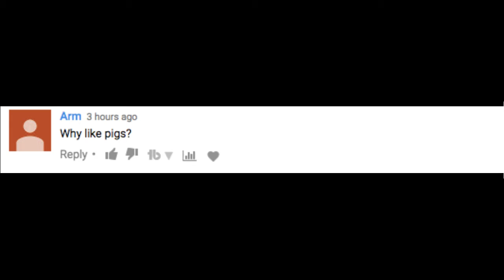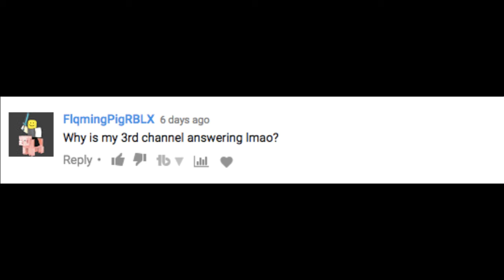30 Sub QNA! (Part 2)